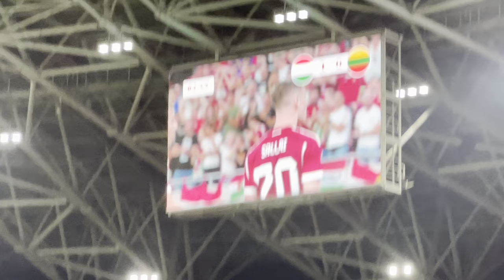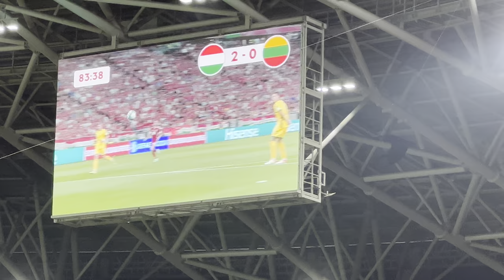Sallai bomba gólja Litvánia ellen // MAGYARORSZÁG - LITVÁNIA // Hungarian golas // UEFA EURO 2024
Varga és Sallai góljával megvertük a litvánokat, és a csoport élére ugrottunk!

A magyar labdarúgó-válogatott Varga Barnabás és Sallai Roland góljával 2–0-ra legyőzte Litvániát a 2024-es Európa-bajnokság selejtezősorozatának kedd esti mérkőzésén a Puskás Arénában. A csoport másik mérkőzésén a szerbek döntetlent játszottak Bulgáriában, de úgy, hogy a 96. percben egyenlítettek.

Marco Rossi szavatartó ember. A mérkőzés előtti napon a telki edzőközpont emeleti termében arról beszélt, a Montenegróban (0–0) szombaton pályára lépő együttesen legalább három helyen változtat, és lám, Bolla Bendegúz, Lang Ádám és Ádám Martin került ki az együttesből. Helyükre a Ferencváros alapembere, Botka Endre, az Egyesült Államokban továbbra is remek formában futballozó Gazdag Dániel, valamint – immár ferencvárosi játékosként – az NB I-es gólkirály, Varga Barnabás került be az együttesben.

Utóbbi helye, posztja megkérdőjelezhetetlen volt, Marco Rossi csúcsékként, másként befejező csatárként számít rá, ám a névsort böngészve sokan tippelgették, a szövetségi kapitány Litvánia ellen is marad-e a jól bevált három belső védős rendszernél, vagy hazai pályán átáll négy védőre.

Nos, maradt.
S hogy némileg meglepő húzással is kirukkoljon, a jobb szélen Sallai Rolandot bízta meg a kapunk felé vezető út lezárásával – és mellette természetesen az akciók támogatásával –, akinek árnyékékként való bevetése sem lett volna meglepő. Jobbról ő, balról Kerkez Milos segítette a támadásokat, Marco Rossinak alighanem az volt a célja, hogy az elöl futballozó hármast az oldalvonal(ak) mellől veszélyes, gólérzékeny játékosok segítsék. Az első negyedóra alapján bejött a terv, Gazdag Dániel egymaga három lehetőséget puskázott el, de Szalai Attila és Varga Barnabás is gólt szerezhetett volna – a magyar csapat már az első percekben lezárhatta volna az este legfőbb kérdését…
Amikor Marco Rossi úgy fogalmazott, a kezdőbe nevezett három friss futballistával új energiát szeretne adni a csapatnak, alighanem ilyen lendületes teljesítményekre gondolt. Űzte-hajtotta a válogatottat a csaknem hatvanezer szurkoló is, a litvánok viszont foggal-körömmel védték a kapujukat, sokszor előfordult, hogy mind a tíz mezőnyjátékos a tizenhatos környékére húzódott vissza, ám hiába szerették volna megúszni kapott gól nélkül az első félidőt, nem sikerült.
Marco Rossi ezúttal is ráérzett valamire, az először a kezdőcsapatba állított Varga Barnabás mesterien bújt ki a hibázó litván védők mögül, és harmadik válogatott meccsén kíméletlenül vágta a léc alá a labdát.

A válogatott 72 százalékban birtokolta a labdát, 18-szor próbálkozott gólszerzéssel, és 92 százalékos passzhatékonysággal futballozott – nos, emiatt lehetett bennünk hiányérzet, nagyon hiányzott a játékból a második, sőt a harmadik gól is akár…

Marco Rossi szövetségi kapitány a 60. percig várt az első változtatásokkal, a középpályán és a támadósorban is frissített, ám a játék nem sokat változott, sőt, ahogy peregtek a percek, úgy vált egyre statikusabbá a válogatott. Izgulni csak azért nem kellett különösebben, mert a litvánok hátrányban sem zavartatták magukat, örültek, ha náluk volt a labda, ám a bunkerfutballjukat nem voltak hajlandóak feladni.
A hajrának némileg lassúbb tempóban futott neki a két csapat, miközben a „munkanélküli” Dibusz Dénes háta mögött rendületlenül ugrált, énekelt, tapsolt a magyar tábor, a labda a pályán azonban komótosan járt lábról lábra. Az oldalvonalnál Marco Rossi egyáltalán nem tűnt nyugodtnak, feszülten figyelte a pályán zajló eseményeket, és újabb cserékkel próbált életet lehelni együttesébe – és éppen ekkor villant meg Sallai Roland, óriási gólt lőtt távolról a bal felsőbe.

A második magyar góllal eldőlt a mérkőzés, a magyar drukker felállva ünnepeltek, ugráltak, énekeltek. Fontos győzelmet aratott a válogatott, kemény, küzdelmes meccs volt, ami jobb helyzetkihasználással sokkal könnyebb is lehetett volna.
A három pont mellett annak is lehetett örülni, hogy Bulgária Razgradban megkeserítette a szerbek életét, egy pontot szerzett a csoport favoritja ellen, ez pedig azt jelentette, hogy a júniusi két Eb-selejtezőt követően Magyarország áll a G-csoport élén.